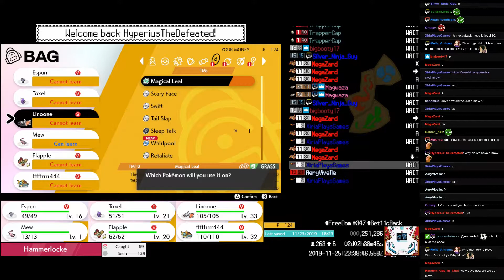Twitch Plays Pokémon Sword - Hour 50 to 51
Twitch Plays Pokémon Sword. Day 2, hour 3.